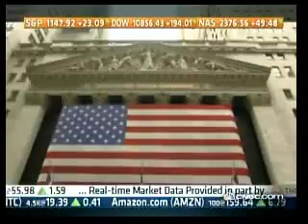JEWELERS STRIKE GOLD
Discusses how the rising gold prices will affect the price of jewelry.